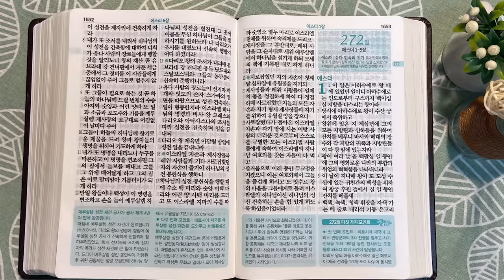9회독 27일 | 에스라 1~6장, 학개, 스가랴(통독성경 265~271일) | 성경을 열면 기적이 열립니다 | 통박사 조병호의 역사순 성경통독